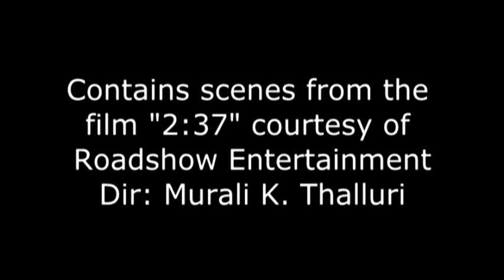Ash Jackson - Lonely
Official music video featuring scenes from the movie "2:37" directed by
Murali K. Thalluri. Music written and performed by Ash Jackson from the album "The Void". Saxophone solo by Lachlan Wilson